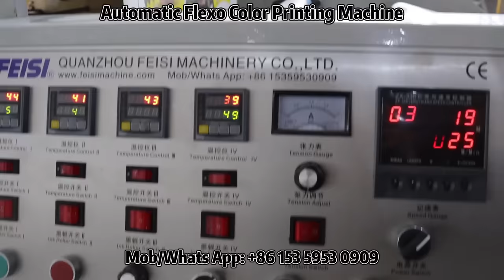24 6 8 10 Colors Eco Water Based Ink Flexo Printer Flexographic Printer Flexo Printing Machine Price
1-10colors Printing, Materials: please order, Width:320mm-1200mm, you can order it! Any special requirements you can order with us!